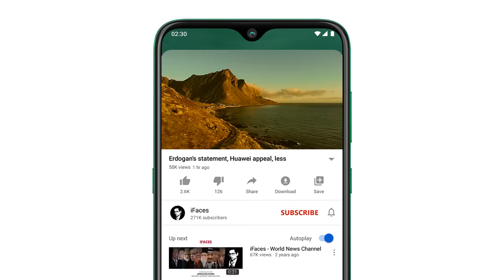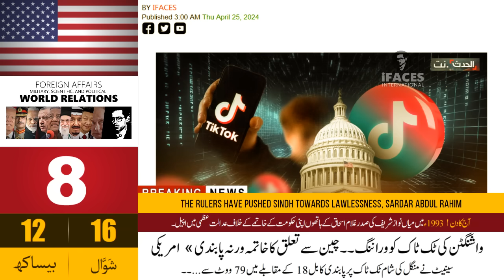Today Headlines news, 25 April 2024 - Saudi Arabia, Pakistan, India, Middle East, America, iFaces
Respected viewers aik aour new Today_important_News video ke saath jis ka title hai 'Today Headlines news, 25 April 2024 - Saudi Arabia, Pakistan, India, Middle East, America, iFaces' umeed hai ke iFaces_News ki 25 April 2024 ki ye video bhi aap ko psand aaie gi. Thanks
HIGHLIGHTS:
0:17 • The United States described human rights violations in India as shameful
2:32 • American response to Iranian President's visit was against diplomatic etiquette, Faisal Mohammad
3:24 • Protests in Srinagar against continuous power outages, bill hikes
4:21 • America once again warned the countries doing business with Iran
5:40 • Westerly winds will enter Pakistan tonight and bring rain
5:58 • American teachers allowed to carry concealed pistols in schools
6:44 • Saudi Arabia's King Salman bin Abdulaziz admitted to hospital for routine medical check-up, official statement
7:17 • Vanishing of Washington's Tik Tok. Termination of relationship with China or ban
8:31 • Where are the Balu Rani words of Sheikh Rasheed in the FIR? Islamabad High Court
9:39 • People will have to pay taxes, now they can't live without it, Federal Finance Minister
11:22 • Despite the limited attack, Israel let Iran know what it could do